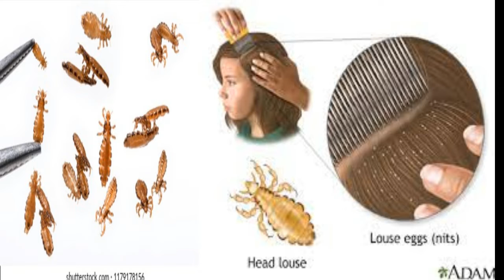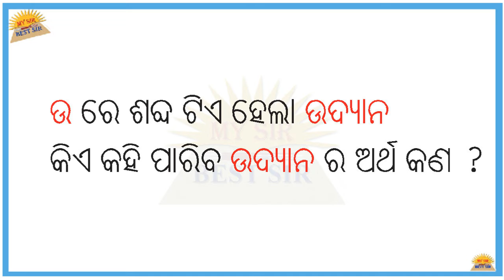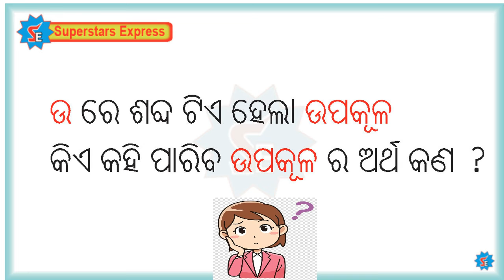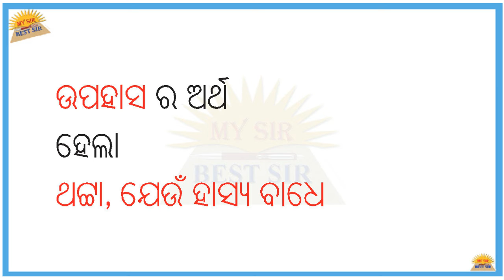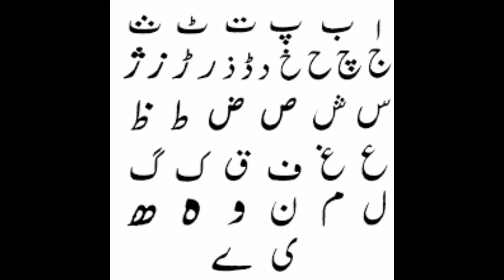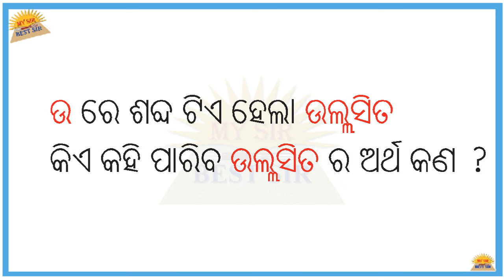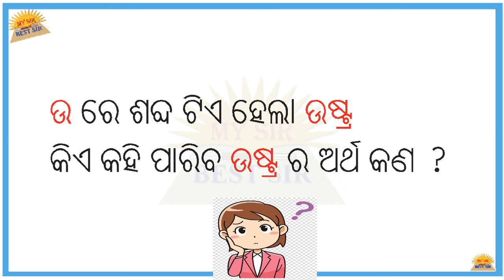Part-3 Iଓଡିଆ ଅଭିଧାନ ପ୍ରବେଶ 'ଉ'ବର୍ଣ୍ଣର ଶବ୍ଦଖେଳ Iଉ -ଉଲକାମୁଖୀ ଅର୍ଥ କୋକିଶିଆଳି ଇତ୍ୟାଦି IOdia Dictionary I